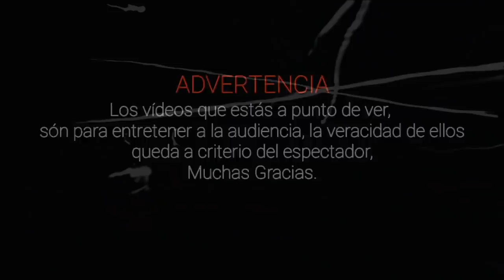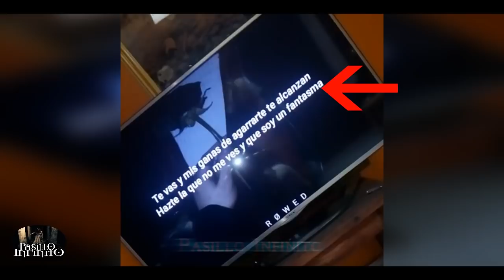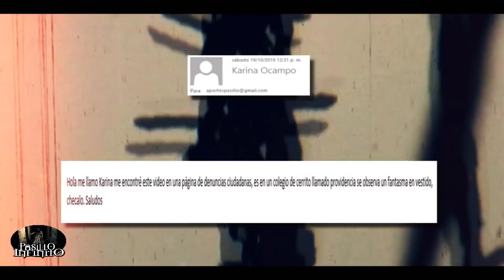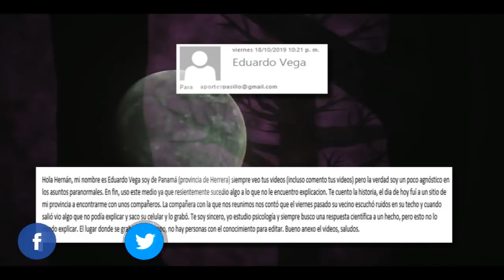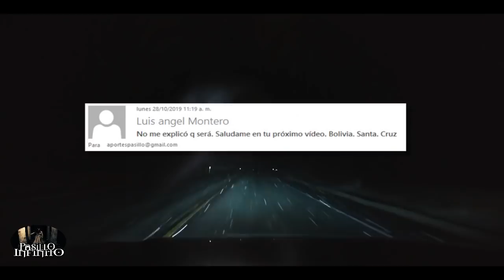Videos de terror real 37 l Pasillo Infinito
Te presentamos Videos de terror real 37, lo que veras te dejara aterrado.